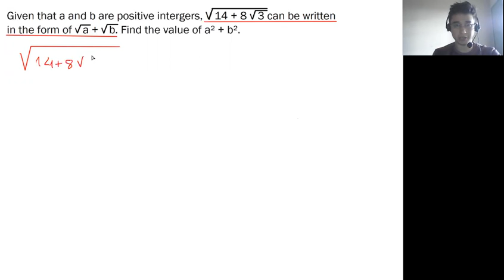Questão 6 - Aimo 2019 - pt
Given that a and b are positive intergers, V14 + 8v3 can be written in the form of va + vb. Find the value of a² + b².